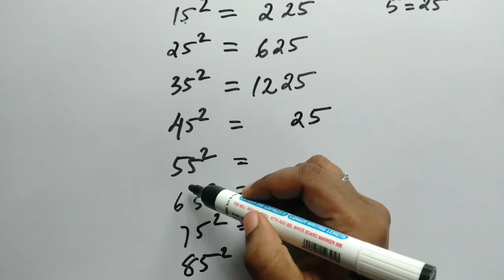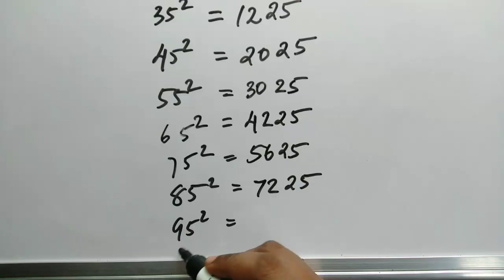How to find square of a number whose unit digit is 5 (in 3 to 5 seconds),fast maths tricks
How to find square of number whose unit digit is 5 in 3 to 5 seconds. interesting maths trick video

1. Psc maths previous year question paper
2.easy maths trick
Ssc maths solving
Ssc maths questions
Simple maths
Amazing tricks
Maths classes
Maths Tutorial
Easy psc maths, psc maths coaching class Malayalam,sudoko solving,
Hindu sudoko,easy way to scoring marks in psc